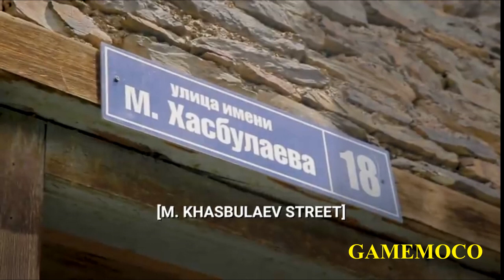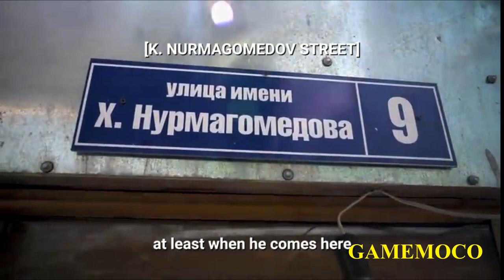Khabib Nurmagomedov Village Sildi Explained by Shamil Zavurov